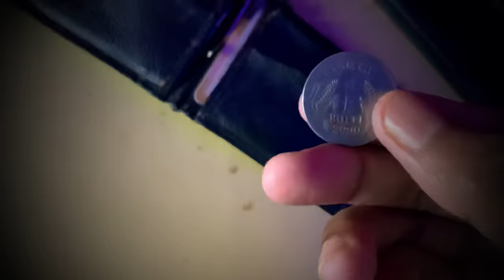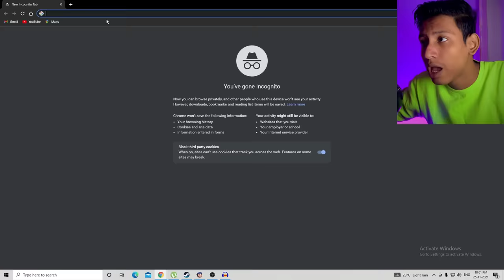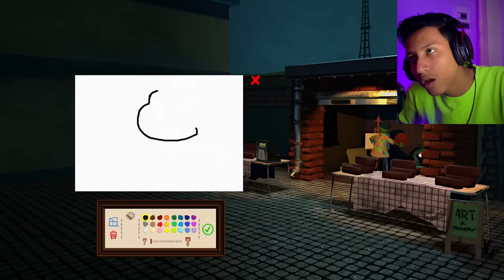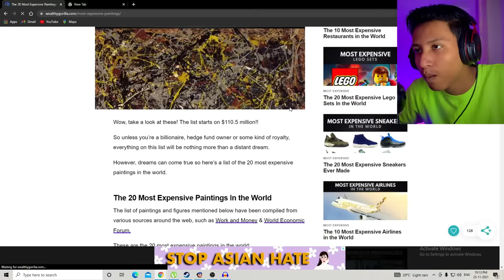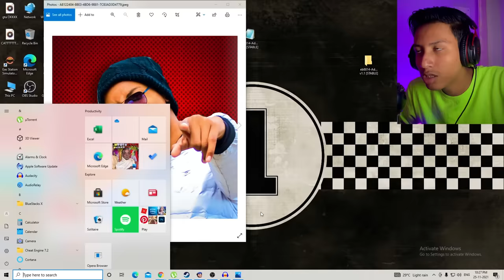I AM ARTIST || The Bangla Gamer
In this video I’m gonna playing passpartout